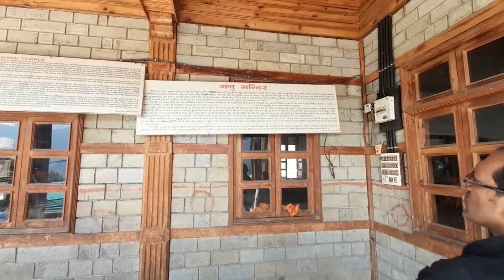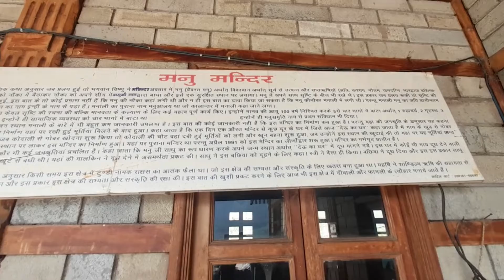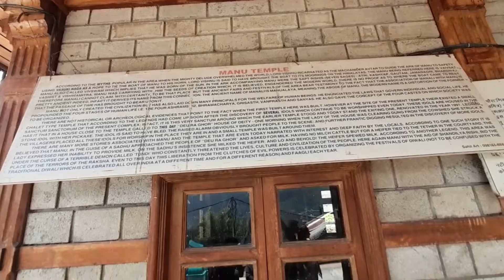manu temple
मनु मंदिर, मनाली
भक्‍तों के अनुसार, मंदिर में मनु के धरती पर पड़े पहले कदम की छाप है। कहा जाता है कि मनु ने अपने जीवन के 7 चक्रों को इसी क्षेत्र में बिताया था, इसी क्षेत्र में 7 जन्‍म और 7 मृत्‍यु हुई थी । ईश्‍वर में आस्‍था रखने वालों के अनुसार, धरती पर कदम रखने के बाद ऋषियों ने इसी स्‍थान पर ध्‍यान लगाया था।